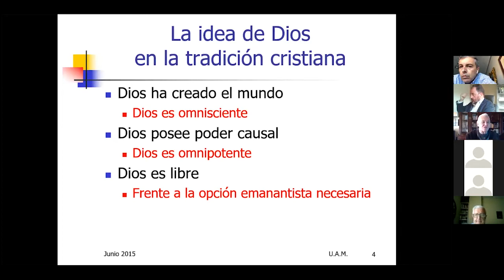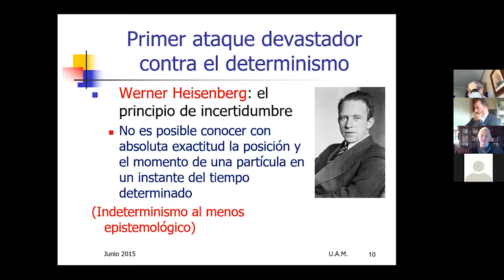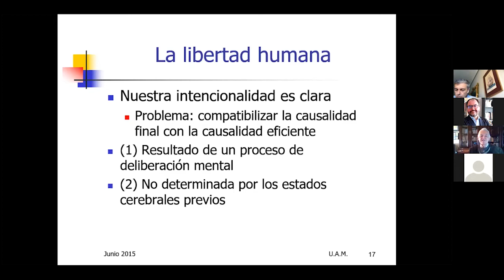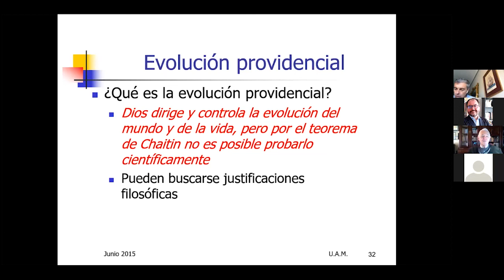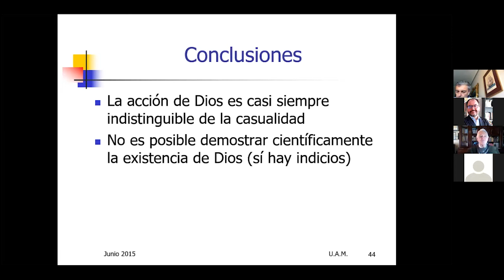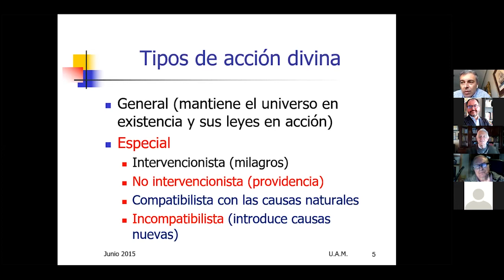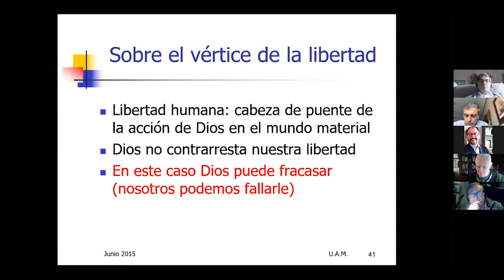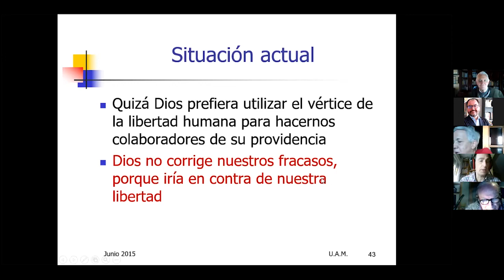Cuestiones Fundamentales de Ciencia y Fe | Sesión II '¿Cómo puede Dios actuar en el mundo?'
Segunda sesión del seminario online 'Cuestiones Fundamentales de Ciencia y Fe' titulada: '¿Cómo puede Dios actuar en el mundo?' a cargo del catedrático emérito de la Universidad Autónoma de Madrid, Manuel Alfonseca Moreno.